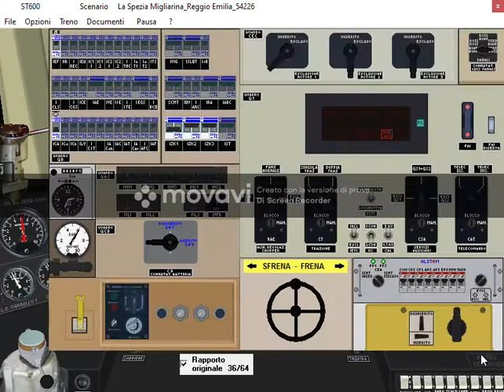Simulatore Treno di Paolo Sbaccheri: Sta arrivando la TIGRE ! E.652 in ultimazione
Un piccolo disclamer: questo video non è mio. Mi è stato permesso di pubblicarlo da uno degli amministratori del gruppo Telegram del Simulatore.
In teoria ancora circa 1/2 mesi e verrà rilasciata la versione beta del Simulatore con la Tigre E.652 !
Verrà riprodotta in due versioni: la versione con il rapporto lungo originale 36/64 e la versione col rapporto corto modificato per uso merci 29/64.